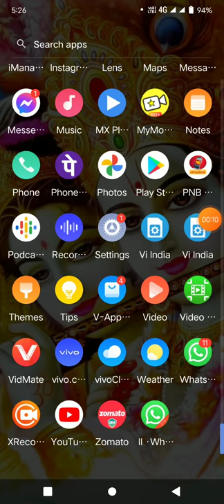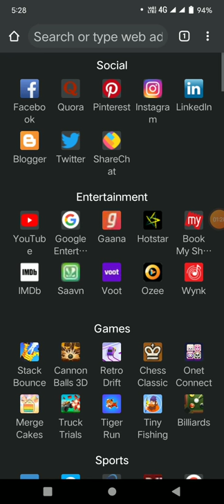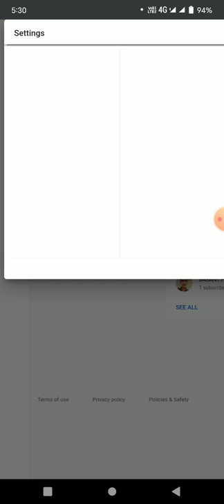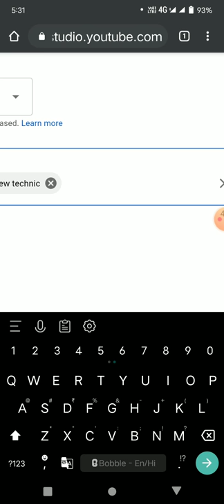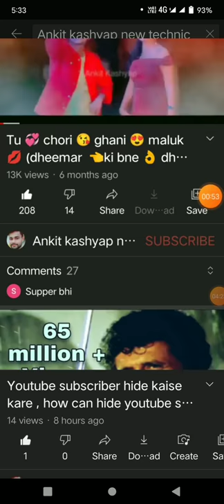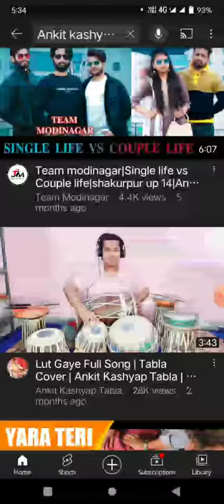Youtube channel search karne par nhi aa rha hai ,youtube channel search list me kaise laye,